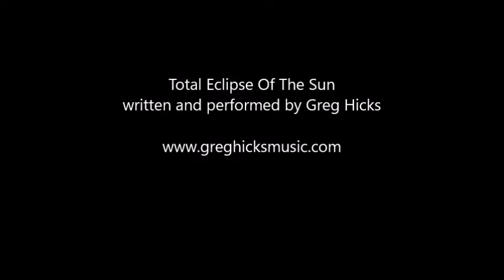Total Eclipse Of The Sun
An original acoustic song about the Great Eclipse of Aug. 21, 2017. Written and performed by Greg Hicks